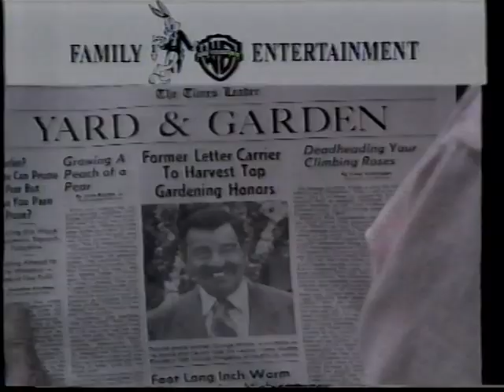Trailere: "Jern Henrik", "Pokkers til Krøltop" og "Jorden Rundt i 80 dage"